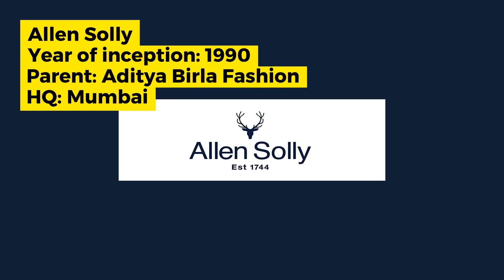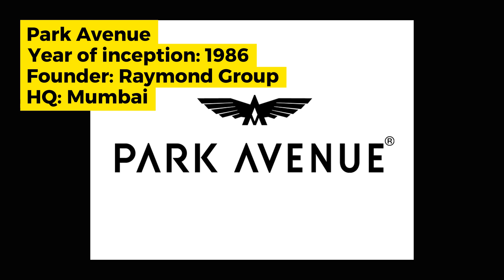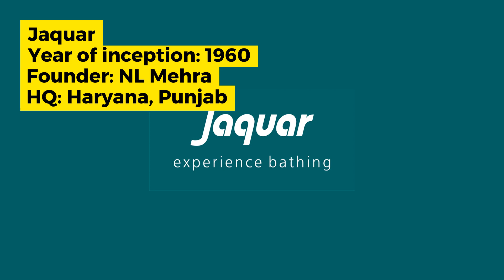20 Desi Brands You Always Thought Were Foreign!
A number of Indian companies have brands that sound foreign and which aren't too keen to play up their desi origins. This, of course, is a bid to look and feel international for Indian consumers who have over time - with due evidence - convinced themselves that a foreign brand will always outdo a desi one. It is an interesting case study, however, to examine the longevity of many of these brands and what might be worth learning for newer, modern Indian brands that aren't shy of flaunting their desi-ness.

UPDATE: Oops! Looks like we got Van Heusen wrong. Although it is entirely managed, manufactured and operated in India by Aditya Birla Fashion, the brand itself has been licensed to them by PVH Corporation.